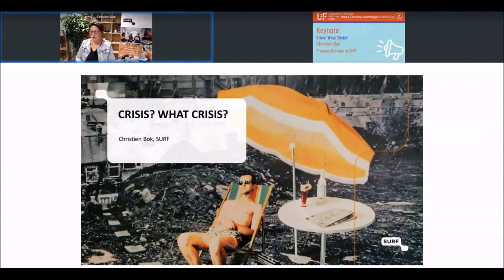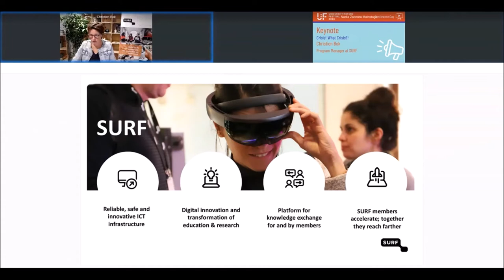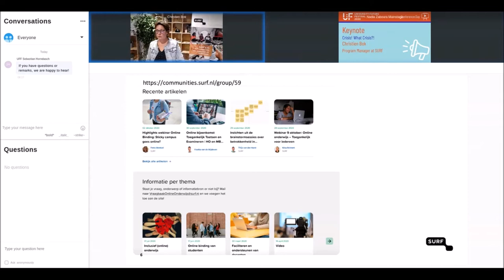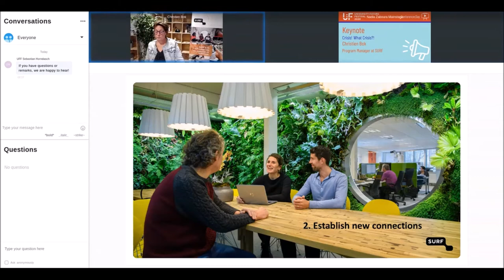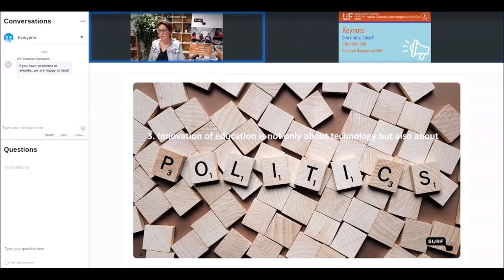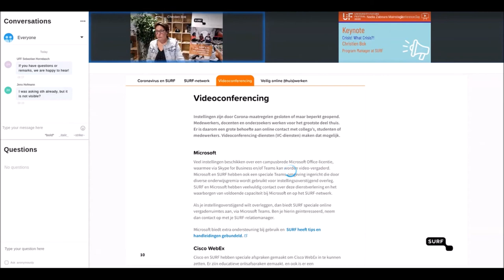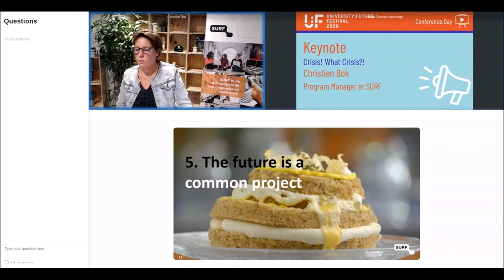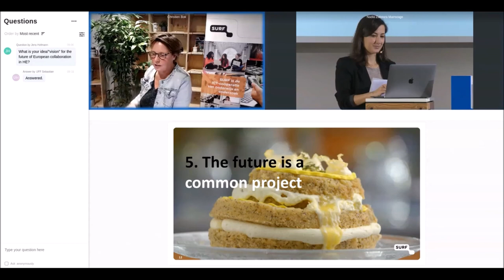Crisis! What crisis? - Christien Bok at University:Future Festival 2020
Crisis! What crisis?

Innovation of education is no longer a topic that only a small group of believers address while playing in a playground. Everybody, literally everybody in higher education, proponent, indifferent or opponent, has experienced that IT has been the key to ensure student success as much as possible in these pandamic times. Because of this unique situation, the dialogue on the future of education will be richer and broader than we ever could have imagined six months ago. Everybody has felt and experiences their pro’s and con’s of online education, both staff and students. We need to foster this discussion, because it will give direction to our innovation agenda. I will share some lessons we have learned in the Netherlands these past six months, and give some thoughts on how these lessons will of should change our way of working and collaborating within universities, at a national level and internationally. The main lessons are:

1. Create a place for sharing and building knowledge
2. Establish new connections
3. Innovation of education is not only about technology, but also about politics
4. Protect public values
5. Create a common narrative of the future of education